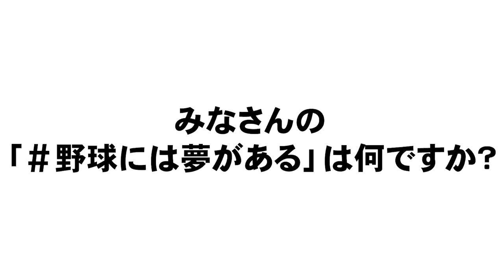【記憶に残っているのは全て〇〇な思い出】ツイッターで広まっている話題で語ってみました！